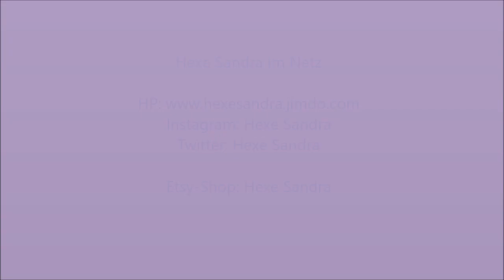Kräutermagie kräutermagie kräuter